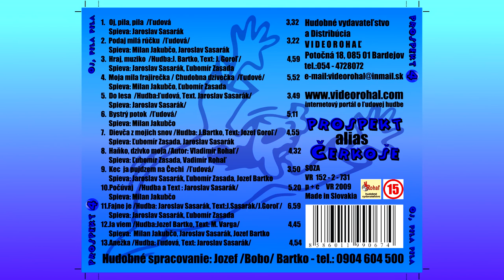PROSPEKT 4, Hraj muziko Hudba J Bartko, Text J Goroľ, Videorohaľ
CD PROSPEKT 4 alias Čerkoše - Oj, pila pila...

Obsadenie kapely PROSPEKT v roku 2009.
Jaroslav Sasarák – klávesy, harmonika
Ľubomír Zásada – husle, klávesy
Jozef Bartko BoBo – gitara, kontrabas
Milan Jakubčo – bicie, ozembuch